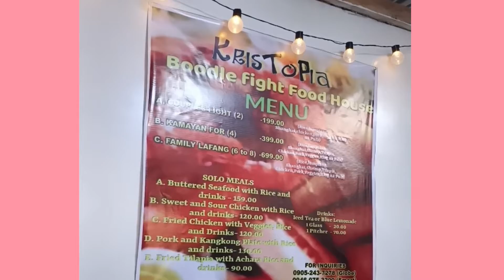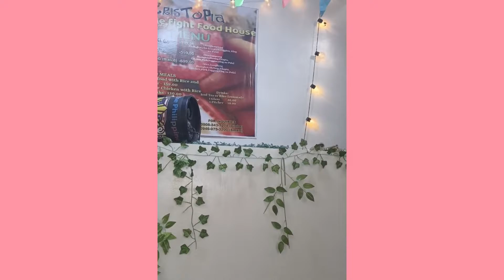KRISTOPIA BOODLE FIGHT FOOD HOUSE / MALVAR BATANGAS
Kristopia Boodle Fight Food House
Open Monday to Sunday 9:00 am to 8:00 pm
Location: Brgy. Poblacion Malvar Batangas near JMM Supermarket
For reservation please contact
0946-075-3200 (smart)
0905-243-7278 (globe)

Bell all